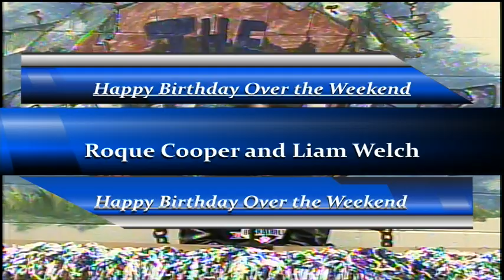BASH-TV for Friday, April 28, 2023